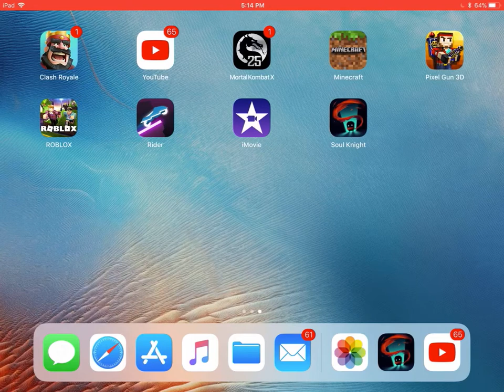Hope you guys like my first video